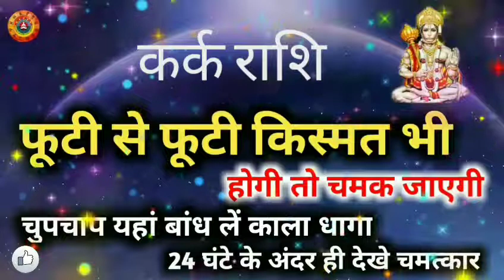कर्क राशि फूटी से फूटी किस्मत चमक जाएगा/Kark Rashi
कर्क राशि फूटी से फूटी किस्मत चमक जाएगा